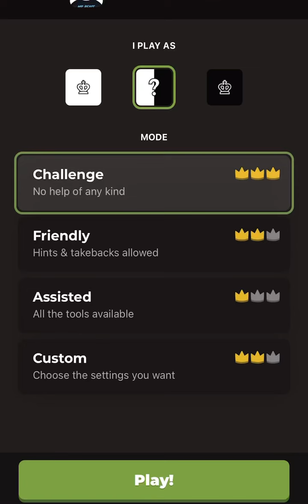Beating Mr Beast at chess till I beat Mr Beast at chess in real life in real life Day:44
Cough my ping was high